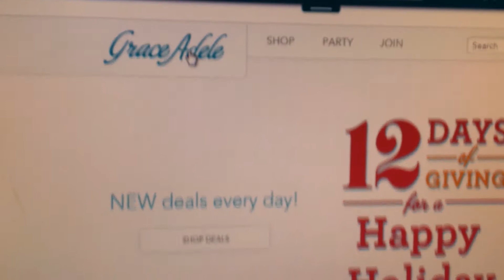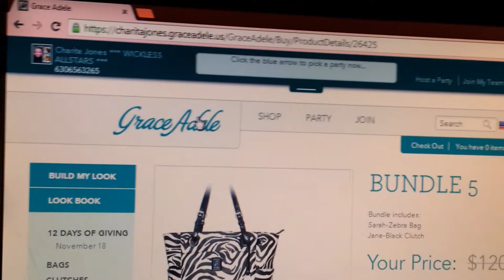GRACE ADELE 12 DAYS OF GIVING ♥ BLOW OUT SALE ♥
THANK YOU SO VERY MUCH FOR SUPPORTING ME AND MY BUSINESS! ♥ YOU ROCK! ♥

Get the holiday season rolling with Grace Adele's 12 Days of Giving! ♥

Starting at 12:01 a.m. PT Thursday, Nov. 7 we're featuring select Grace Adele products -- bags, clutches, jewelry and more -- at discounts up to 70 percent off.*

Every day (except Saturdays) we will feature 12 Grace Adele products or bundles at huge discounts. Purchase a single item and save up to 60 percent, or buy a bundle of products for savings up to 70 percent off! At these prices, there's something for everyone on your shopping list!
Sign-up Saturday

Isn't a 12-day sale without Saturdays a 10 day sale? Not with Sign-up Saturday!

Sign-up Saturday is the perfect reason (and season) to enroll in Grace Adele because we're increasing the value of the Starter Kit. Saturday, Nov. 9 and 16, anyone who enrolls in Grace Adele in the U.S. and Canada ($199 USD / $239 CAD), will receive an additional bag and clutch from the current catalog FREE! If you don't yet sell Grace Adele, there's no better time to join or recruit someone you know!

Sale items will change at midnight (PT) each day from Thursday, Nov. 7 through Monday, Nov. 18. Check back every day for more great holiday gift ideas at amazing prices!